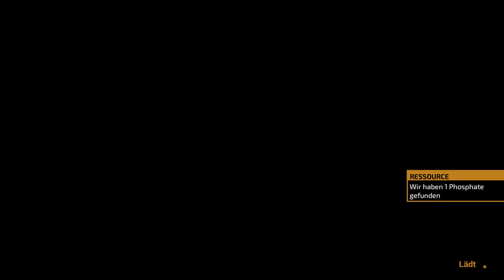The Long Journey Home 🌎 Versuch 02 - Folge 11: 0110111101101000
The Long Journey Home

In der Galaxis gibt es eine Million Welten. Eine davon ist Zuhause.

Eigentlich sollte es ein kurzer Testflug werden – ein kleiner Ausflug nach Alpha Centauri und zurück. Aber nachdem der erste Sprungantrieb der Menschheit wieder heruntergefahren wird, findet sich die zusammengewürfelte Crew auf der falschen Seite des Universums wieder – allein, verletzt, am Auseinanderfallen. Der einzige Weg zurück ... führt durch das Universum.

Erforsche ein sich ständig veränderndes Universum. Verbünde dich mit fremdartigen Aliens, von den edlen Wolphax Knights bis zu den grausamen Ilitza-Sklavenhändlern. Nutze die Fähigkeiten der Besatzung in Gebieten wie Archäologie und Diplomatie. Durchschaue die Gesetze eines oft feindseligen Universums und triff schwierige Entscheidungen, die bleibende Veränderungen nach sich ziehen. Tu alles, was nötig ist, um zurück zur Erde zu kommen.

The Long Journey Home verbindet die endlose Freiheit des Weltraums mit einem neuen, offenen Questsystem, bei dem du immer die Zügel in der Hand hast. Bringst du den gestrandeten Glukkt zurück zu seiner Heimatwelt oder lieferst du ihn lieber deinen neuen Sklavenhändlerfreunden aus? Versuchst du, allen Spezies gut Freund zu sein oder hältst du dich an die mächtigsten Rassen und hoffst, dass sie dir nie in den Rücken fallen? Triff die schwersten Entscheidungen und lebe mit den Konsequenzen in einem Universum, das immer wieder anders ist.

Eine Mission. Endlose Abenteuer.

Wo wird dich die Reise hinführen?

- Endloser Weltraum – Erforsche ein lebendes, prozedural erstelltes Universum, das von klassischen und modernen Science-Fiction-Geschichten inspiriert wurde. Triff verschiedene Aliens. Erlebe unterschiedliche Geschichten. Geh immer andere Risiken ein. Durchleuchte die Geheimnisse des Universums und erkenne die neuen Möglichkeiten.

- Verstecke Geschichten – Plündere Alien-Grabmäler voller Fallen und Gefahren. Tritt im größten Kampfturnier des Universums an. Finde und untersuche seltsame Artefakte und nutze die Fähigkeiten deiner Besatzung: Ist der alte Schädel, den du gefunden hast, nur ein Stück Knochen oder der heilige Gral eines aggressiven neuen Volkes?

- Eine Besatzung, die man gerne anführt – Suche dir vier von zehn Experten aus, die jeweils eine eigene Persönlichkeit und Spezialisierung haben. Sie tragen jedoch noch vielmehr als ihre Werte mit sich herum: Lerne ihre Gefühle, Ängste, Hoffnungen und Sorgen kennen und beziehe diese in deine Reise und deine Entscheidungen mit ein. Finde heraus, wie du ihre Fähigkeiten einsetzen kannst, um den anderen zu helfen ... und wer sich opfern würde, damit die anderen nach Hause kommen.

Titel: The Long Journey Home
Genre: Indie, Rollenspiel, Simulationen, Strategie
Entwickler: Daedalic Studio West
Publisher: Daedalic Entertainment
Veröffentlichung: 30. Mai 2017